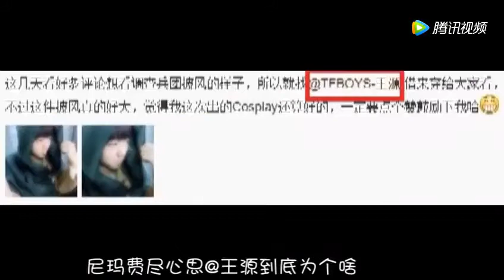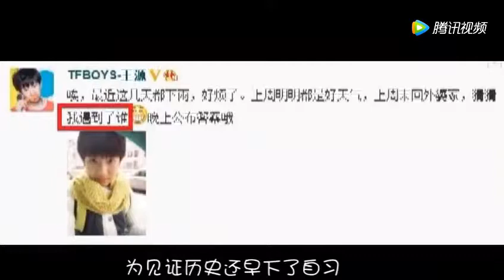王俊凯微博疯狂艾特王源而王源从来不回，看看小凯是怎么解决的